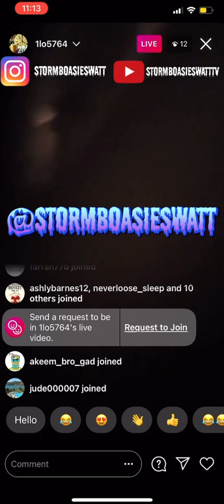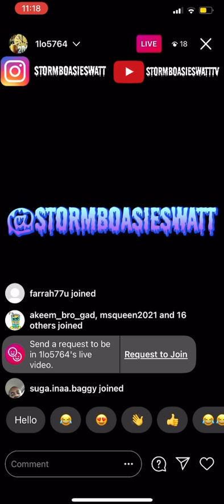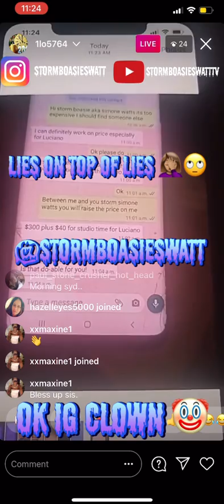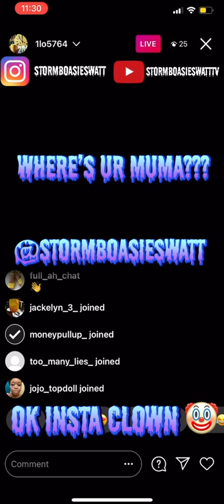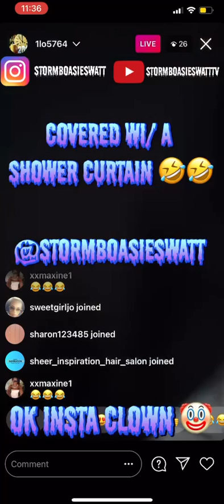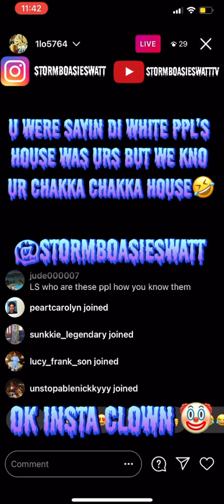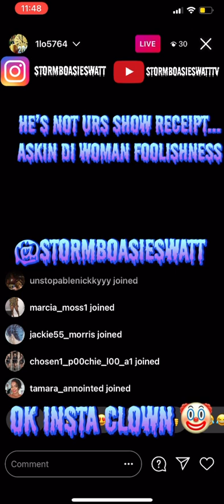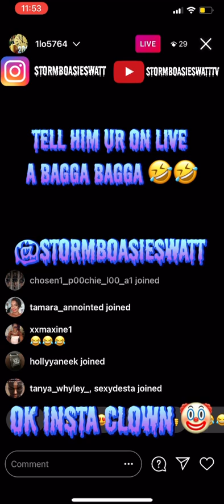Listening To Di Ape Tell “Story Time” Lies & Nuh Mek No Sense..This Need Crowdddd Ppl🤣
“Must Watch” Woiiieee I Can’t Di Woman Vexxxx 💃🏻💃🏻

Hey Everyone...If You’ll Like To Donate & Contribute To My Channel You Can Surely Do So By Clicking The Link Below To My PayPal & I’d Greatly Appreciate It, Thanks 🙏🏽 Stay Blessed.